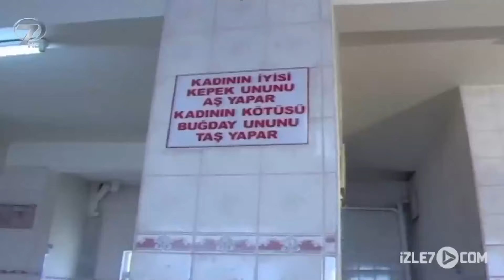İlk Kadın Girişimci | Yalova'da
Yalova ziyaretindeyiz "UZUN YAŞAMIN ŞİFRESİNİ VERDİ"